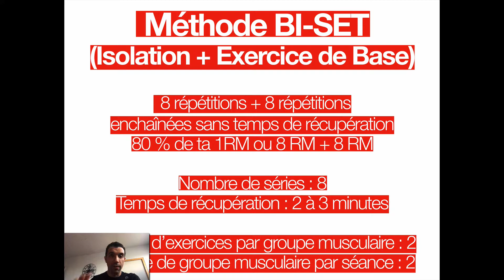MASSE MUSCULAIRE : la méthode BI-SET (Isolation + Exercice de Base) !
👇👇👇 DEROULE LA BARRE POUR PLUS D'INFOS 👇👇👇

8 répétitions + 8 répétitions enchaînées sans temps de récupération
80 % de ta 1RM ou 8 RM + 8 RM
Nombre de séries : 8
Temps de récupération : 2 à 3 minutes
Nombre d’exercices par groupe musculaire : 2
Nombre de groupe musculaire par séance : 2

⭐️ Tous les bonus offerts (tu as juste à cliquer sur le lien et à indiquer le mail ou je dois t'envoyer le bonus)

🏋‍♂ Reçois de nombreux WODs CrossFit pour t'entraîner chez toi ou dans une box CrossFit

🤸‍♂ Participe au Challenge 28 jours Mobilité Squat en 5 minutes par jour

🥗 NUTRITION : Mes RECETTES saines et gourmandes pour avoir un CORPS de RÊVE

🚶‍♂Entraînements Spécifiques Corde à Sauter

 🙈 MAIS QUI EST ANDY ?

Je suis également consultant et formateur pour les domaines du fitness et du coaching sportif.

Je suis autodidacte et, avant tout, un homme de terrain.

Je suis passionné par tout ce qui touche aux domaines du sport, de l'entraînement et de la nutrition

Je suis coach depuis les années 2000.

J'ai commencé à aider des personnes de tous horizons à être bien dans leur corps et dans leur tête.

Sur cette chaine, toutes les informations que je vais te partager vont te permettre de te transformer physiquement, de te sentir en bonne santé et de devenir une meilleure version de toi-même !

🆒 Où et comment me suivre ?

🖍 Pose-moi ta question en dessous de la vidéo...